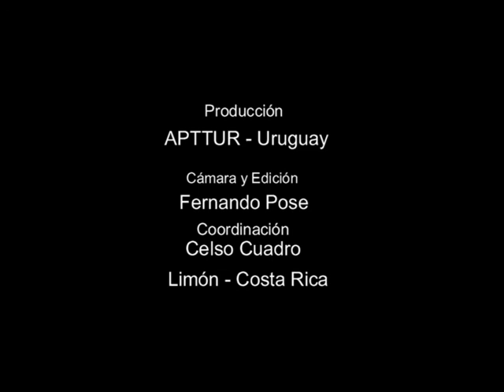Costa Rica - Hotel Colon - Limon.mpg